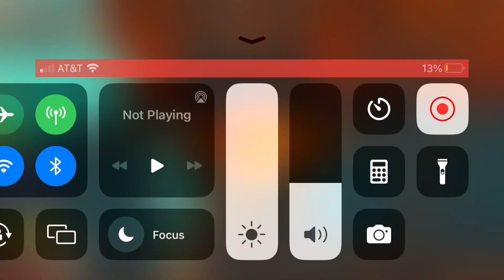How to find the badge in supreme bathroom battles